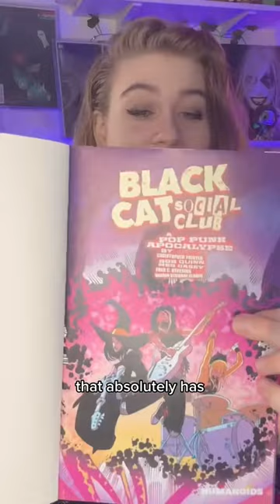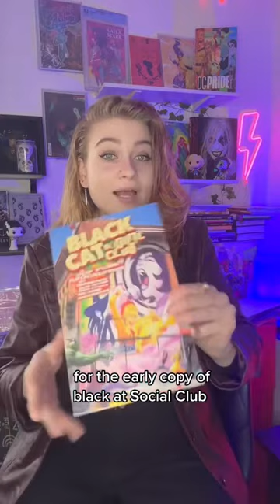Black Cat Social Club- Humanoids Inc :-) 💜📦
Thank you for the early copy!